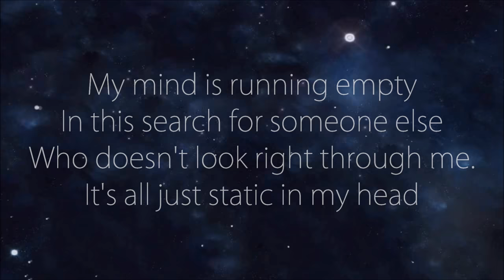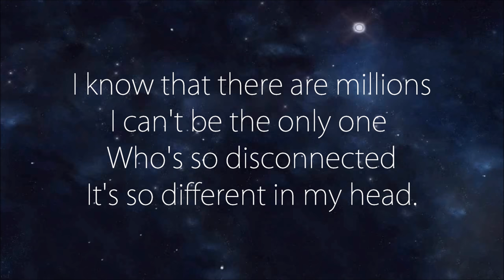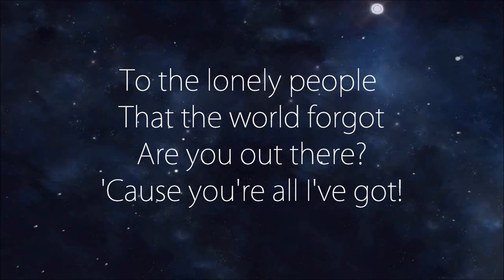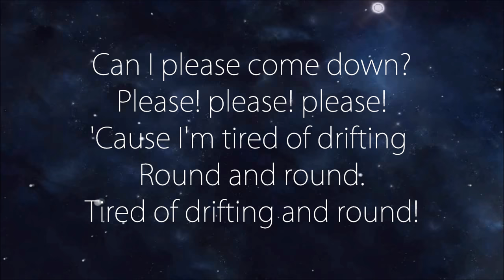Simple Plan - Astronaut (Lyrics)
Check now! "Astronaut" by Simple Plan with Lyrics!

FOLLOW: @SimplePlanSpace / @BrunoAlexander_